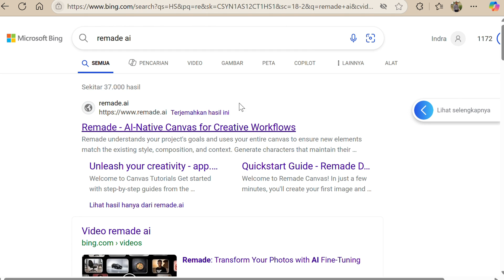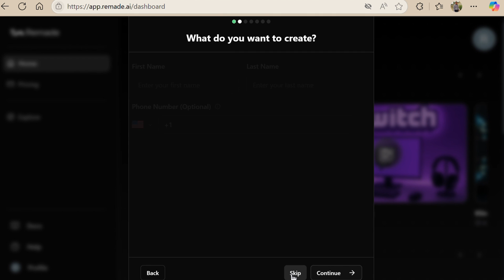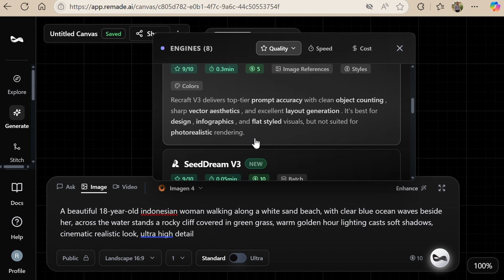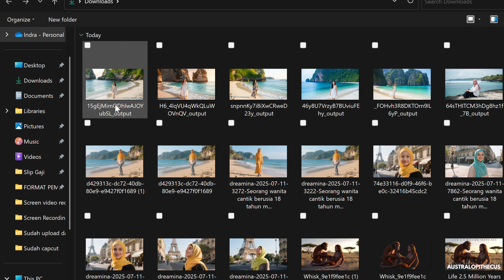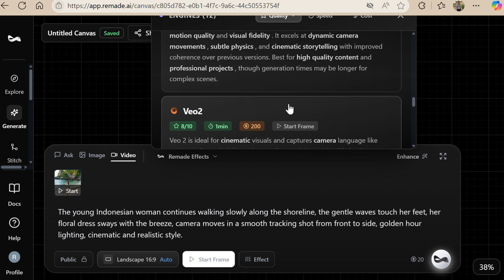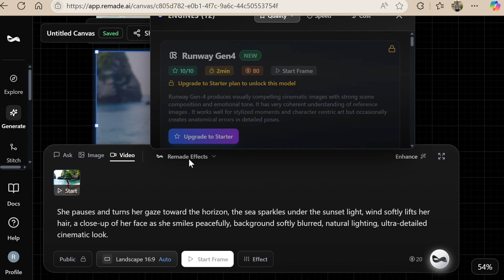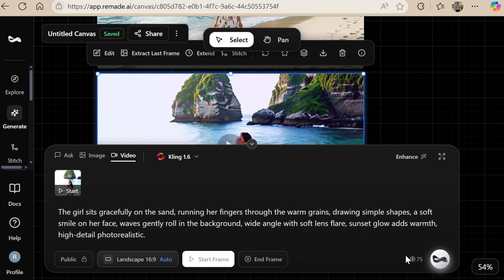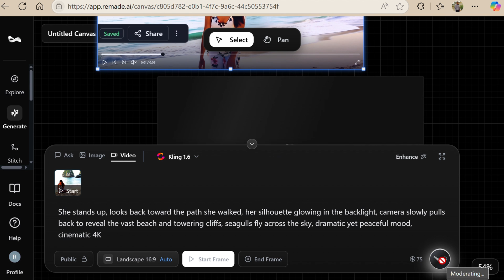Buat Video Panjang dari 1 Gambar Saja! Dengan AI ini, Bisa Gratis dan Mudah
Ingin buat video panjang dari satu gambar tanpa ribet? Dalam video ini, kamu akan belajar cara membuat video bergerak sinematik hanya dari satu gambar menggunakan 1 tools AI gratis! Cocok untuk konten YouTube, Instagram Reels, atau TikTok.
Tonton sampai habis dan praktikkan langsung!

🔧 Tool: 100% Gratis
🧠 Skill: Pemula bisa!
⏱️ Durasi: Bisa panjang